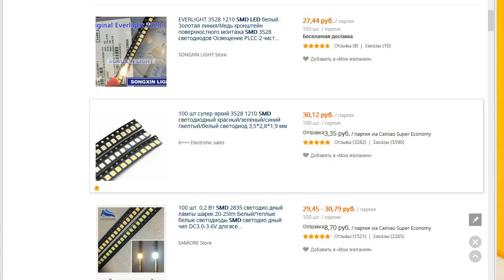Полная разборка и ремонт китайской JBL Flip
Ремонт колонок JBL в Саратове
В этом видео показана замена разъема USB в китайской копии JBL Flip. В процессе разборки стало ясно, что производитель сэкономил на всём: использовал дешевый пластик, не впаял несколько светодиодов и даже у USB разъема были припаяны не все контакты.

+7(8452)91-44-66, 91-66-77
Компьютерный сервис КВИК